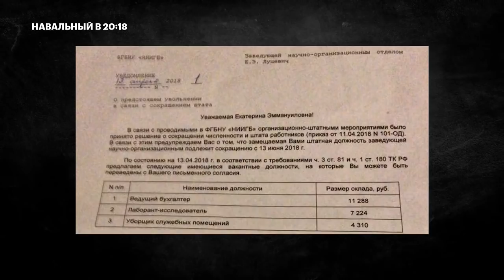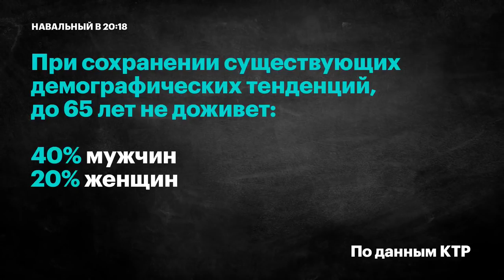Навальный: нашу медицину просто разваливают!!!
Если ВАМ интересен данный канал и вы хотите, чтобы он развивался, то вы можете помочь перечислив любую сумму на карту:
Россельхозбанк 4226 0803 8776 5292
СПАСИБО ВСЕМ ЗА ПОМОЩЬ!

///Так же вы можете обратиться на указанный выше адрес, с предложением (просьбой) осветить ту или иную проблему, если у вас имеются какие то интересные видеоматериалы!!! Буду рад сотрудничать в любой форме!!!///

комментируйте просмотренное
Благодарим Вас за содействие в развитии!